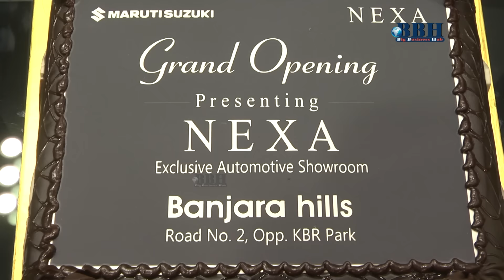Maruti Suzuki Launched NEXA - Bigbusinesshub.com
Maruti Suzuki Launches NEXA - Bigbusinesshub.com